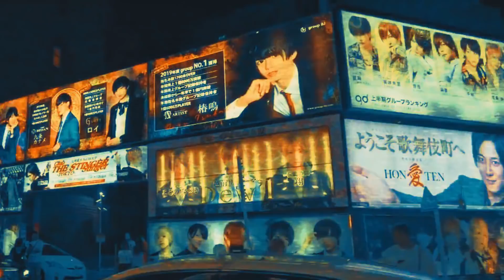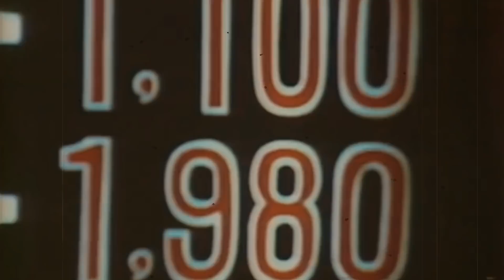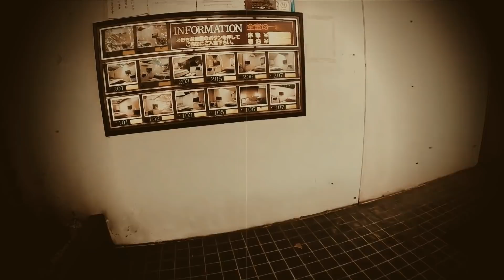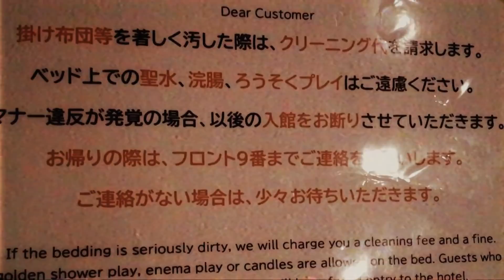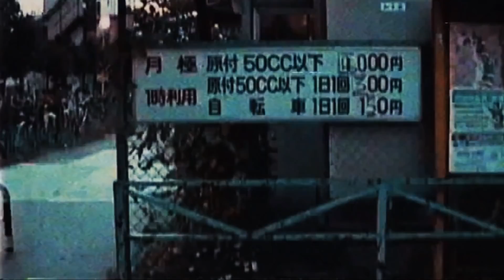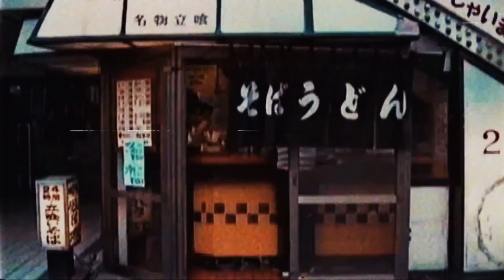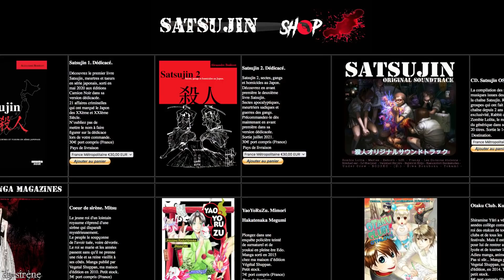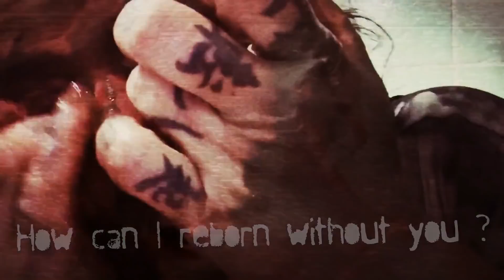Cold Case. Meurtres au Kabukichô.